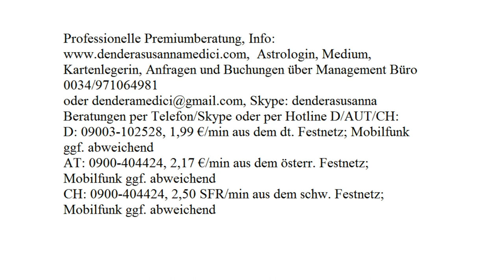Tageshoroskop: 07.10.2017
Astrologische Beratung: 250.-€/h
Mediale Beratung: 250.-€/h
Kartenlegen: 100.-€/h
Alternativ:
Hotline:
Bankverbindung:
Banco Sabadell
IBAN: ES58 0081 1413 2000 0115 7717
BIC: BSABESBB
Inhaber: Dendera Susanna Medici
Buchungen und Anfragen über das Management Büro:
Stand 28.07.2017